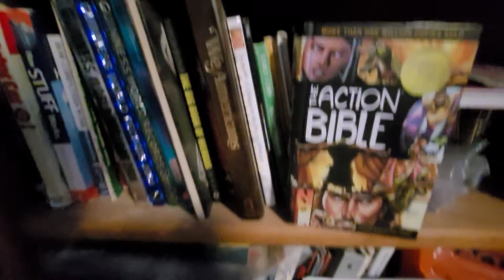My Comic GN's